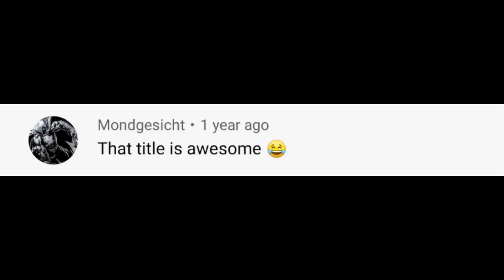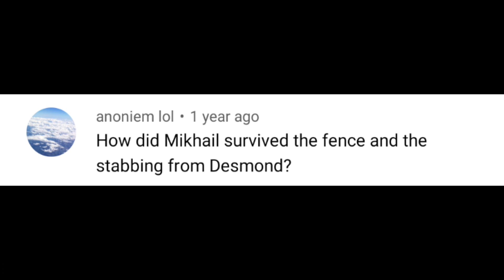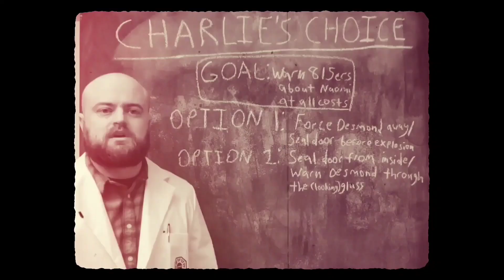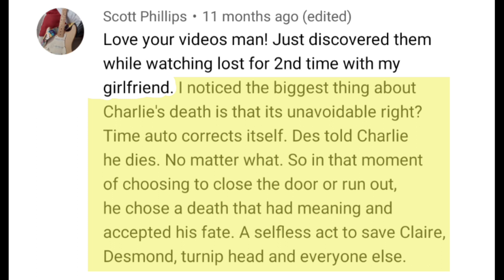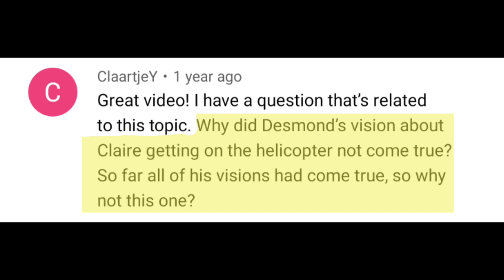GOING BACK: A Heroic Pace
00:00- Title Card and Spoiler Warning: Major Spoilers for the Entire Series
00:26- Intro
01:04- Video Titling
03:32- How did Mikhail keep surviving seemingly fatal injuries?
05:23- Wasn't Charlie's death inevitable?
11:37- Why didn't Desmond's flash of Claire and Aaron getting on the helicopter come to pass?
18:52- Going Forward

This video is the tenth in my subseries of follow-up videos called "GOING BACK." As such, it addresses some of the great points, counterpoints, questions, criticisms, etc. that people have commented on "A Heroic Pace".

And sharing! That's the one I keep forgetting. If you know other LOST fans that might enjoy this channel, please do share it with them. (Also, be sure to click the notification bell if you want YouTube to actually notify you when new videos go up.)

As always, if you have any thoughts about this video, be it questions or alternate theories/interpretations, or if you have a suggestion for a topic you'd like to see a video on, please comment those things below!

Like discussing all things LOST? Check out the r/lost subreddit!

And feel free to follow me on there or on Facebook or Instagram. I use all three platforms to send out notifications of upcoming videos, and to occasionally post other silly things.